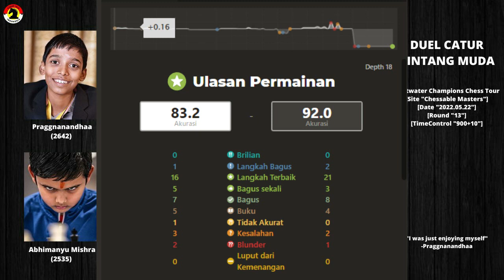MISHRA Vs PRAGG (2022) ❗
Dua bintang muda catur saat ini Abhimanyu Mishra dan Praggnanandhaa, dan pertemuan mereka merupakan sebuah momen yang banyak dinantikan oleh sahabat pecinta catur.

PGN Game ! Abhimanyu Mishra Vs Praggnanandhaa Chessable Masters 2022

[Event "Meltwater Champions Chess Tour 2022: Chessable Masters | Prelims"]
[Site "Chess.com"]
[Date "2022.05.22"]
[Round "13"]
[White "Mishra, Abhimanyu"]
[Black "Praggnanandhaa, R"]
[WhiteElo "2535"]
[BlackElo "2642"]
[TimeControl "900+10"]

1. e4 c5 2. Nf3 e6 3. g3 Nc6 4. Bg2 Nf6 5. Qe2 e5 6. O-O Be7 7. c3 O-O 8. Na3 d6
9. Nc2 Re8 10. d3 h6 11. Ne3 Be6 12. Nh4 d5 13. Nhf5 d4 14. Nd5 Nxd5 15. exd5
Bxf5 16. dxc6 bxc6 17. Bxc6 Bd7 18. Bxa8 Qxa8 19. f3 Bd6 20. Bd2 f5 21. Rae1 Qd5
22. Qf2 Bc7 23. c4 Qd6 24. Re2 Bc6 25. a3 a5 26. b3 Ba8 27. Qe1 Qb6 28. b4 axb4
29. axb4 cxb4 30. Bxb4 Bc6 31. Ra2 Qb7 32. Ba5 Ra8 33. Qa1 Bd6 34. f4 exf4 35.
Qxd4 Qe7 36. Qf2 Bc5 37. d4 Qe4 38. Qg2 Bxd4+ 39. Kh1 Rxa5 40. Re2 Qxg2+ 41.
Rxg2 Ra2